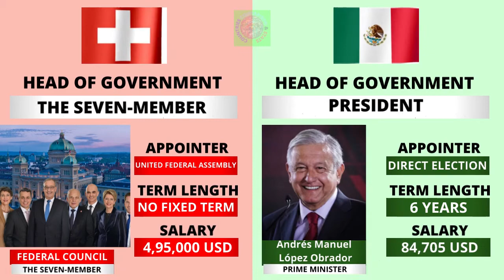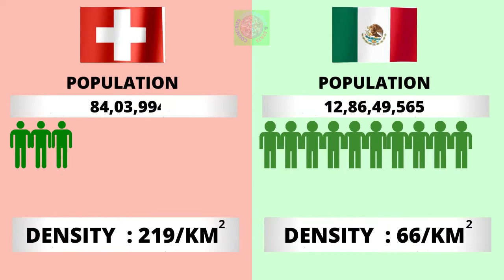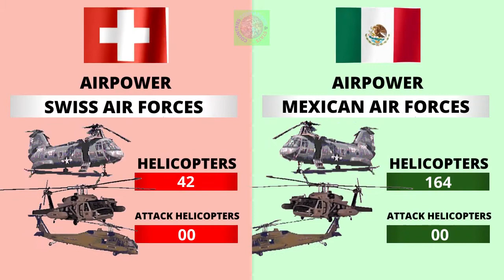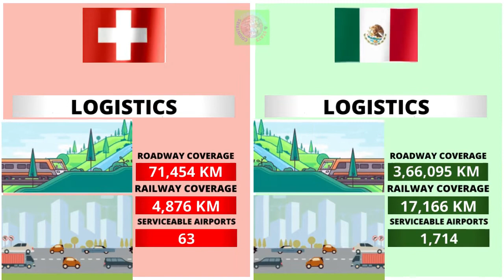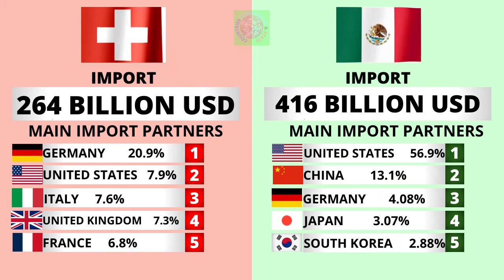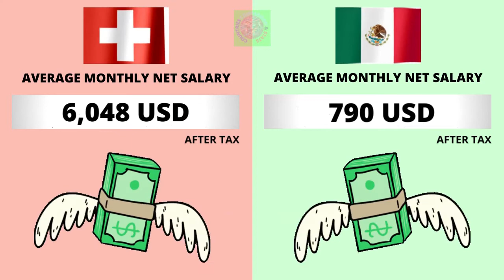Switzerland vs Mexico Country Comparison 2021 | Mexico vs Switzerland Military power Comparison 2021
Switzerland vs Mexico - Country Power Comparison